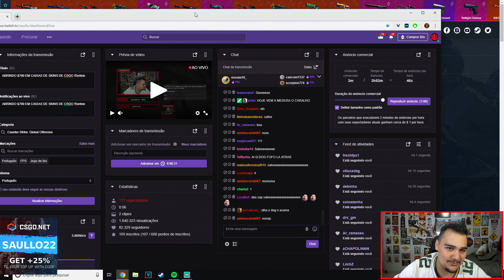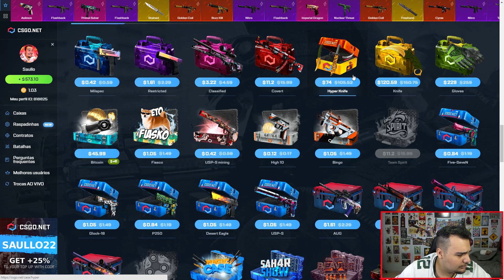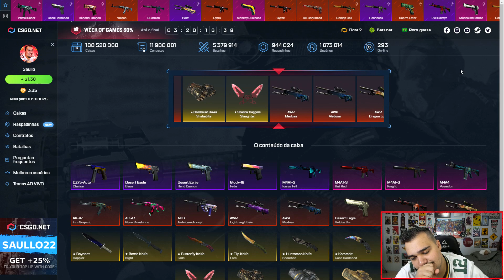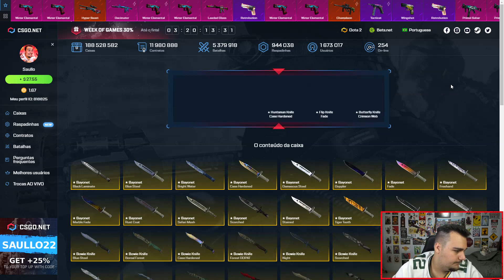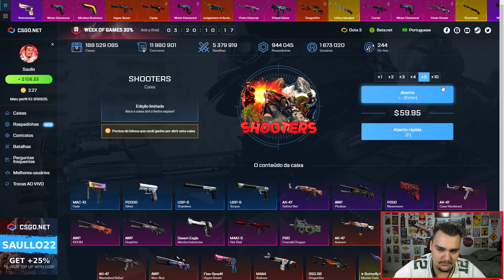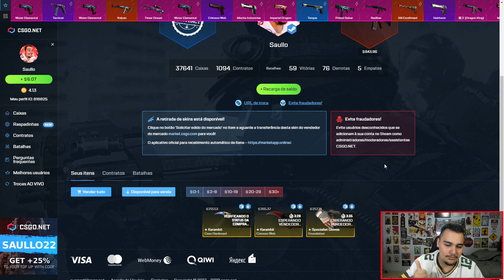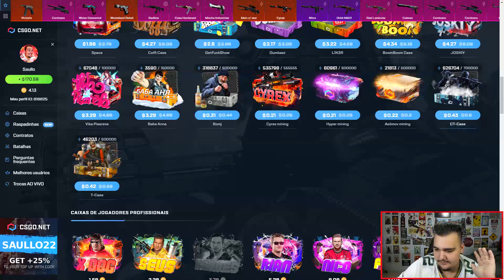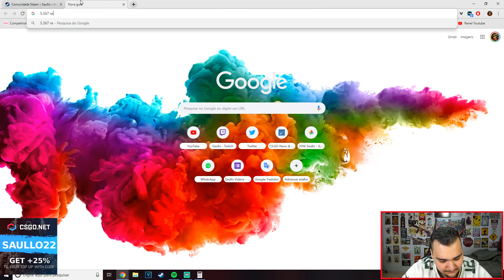GANHEI R$5300 EM SKINS ABRINDO CAIXAS! *REI DO PROFIT* - CSGO.Net Open Case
Ganhei 3 Facas Raras e 2 M4A4 muito lindas abrindo caixas no CSGONet! Eu sou o Rei do Profit!